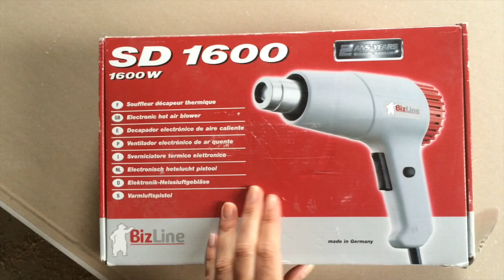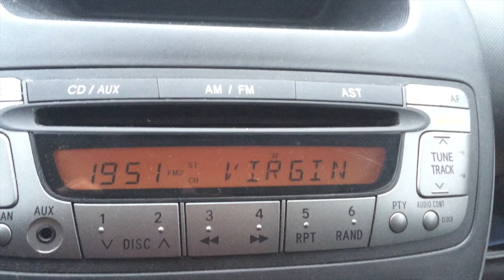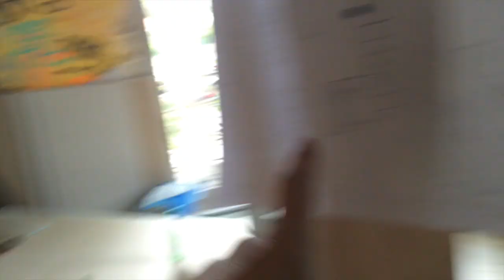Vlog de chantier #13 ça avance drôlement !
♡ Merci d’avoir regardé cette vidéo ! Déroulez pour voir toutes les infos.

Ca me fait terriblement plaisir ! Aidez-moi à atteindre les 10 000 en vous abonnant, ça me ferait tellement plaisir ! Merci pour tout !

Montage : iMovie

Anaïs ♡